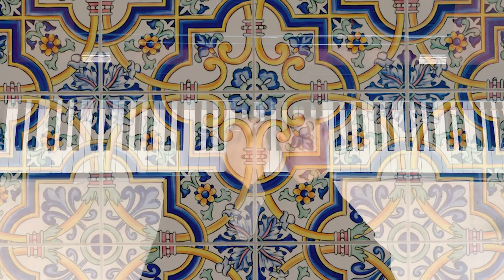Maurice Ravel's "Alborada del Gracioso" - performed by Alexander Panizza - SPO S41E04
Maurice Ravel’s "Alborada del Gracioso", featuring Alexander Panizza, piano. Enjoy yet another exceptional piano performance from Mr. Panizza of this interestingly rhythmic and complex, yet appealing, selection. Alexander has performed around the world and has a most wonderful touch, artistry, and interpretation in each performance. His smoothness and ease on the keys is most impressive.

During this time of pandemic, the Scarborough Philharmonic Orchestra (SPO) so appreciates the wonderful relationships we have with all musicians in our community of Scarborough, Ontario, Canada -- and around the world. Being able to continue to offer you great music, whether on stage or online, is always a pleasure and an honour.

Be sure to check out our new Podcast series, coming up on our sixth episode (November 27, 2020), we'll explore the history of our fine organization, including interviews with music directors, personnel managers, librarians, conductors, musicians, board members and more. In fact, we had so many people who want to participate, we've added a special holiday bonus episode of our podcast, filled with stories, memories, and fun facts from the people who lived it since the orchestra was founded by Clifford Poole, until this very moment. Each episode has a theme, so you'll find each engaging, with amazing interviews from musicians, people in our artistic industry and the local arts scene, experts in their field, musicologists, composers, and great Canadian talent, both established and emerging, from right here, and from around the world.  -- or on major platforms including Apple, Spotify, Google, and several more.